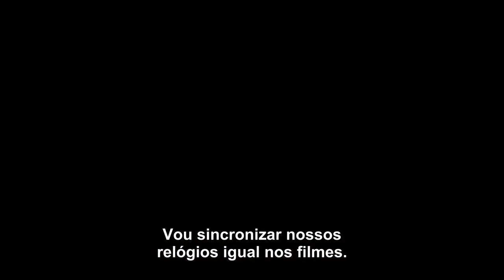A Forma da Água - Trailer #2 (Legendado) +18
Direção: Guillermo del Toro
Elenco: Sally Hawkins, Doug Jones, Richard Jenkins

Sinopse: Década de 60. Em meio aos grandes conflitos políticos e bélicos e as grandes transformações sociais ocorridas nos Estados Unidos, Elisa (Sally Hawkins), zeladora em um laboratório experimental secreto do governo, conhece e se afeiçoa a uma criatura fantástica mantida presa no local. Para elaborar um arriscado plano de fuga ela recorre a um vizinho (Richard Jenkins) e à colega de trabalho Zelda (Octavia Spencer).